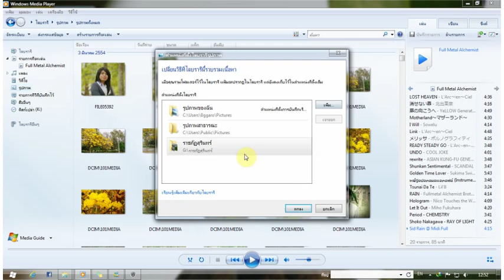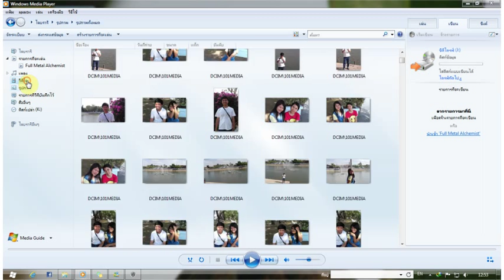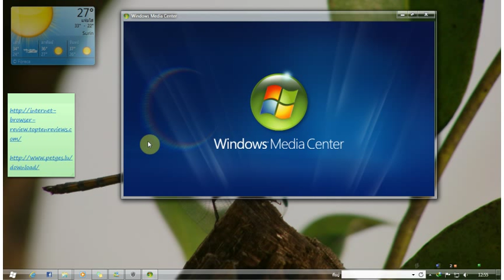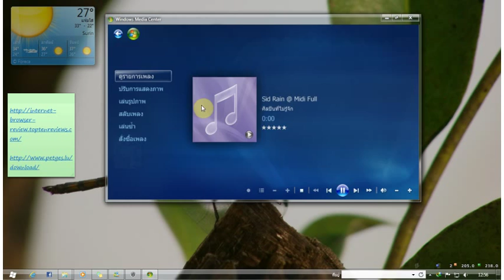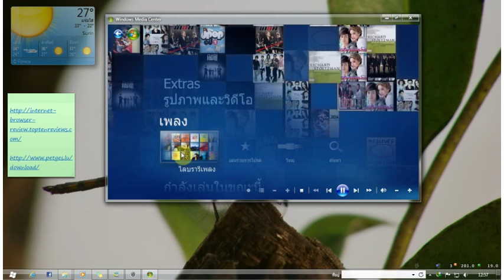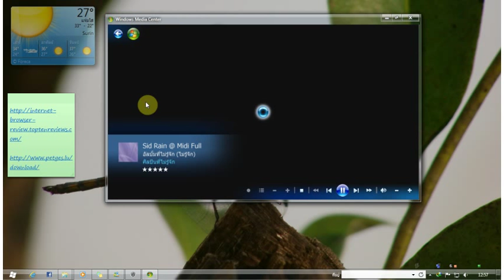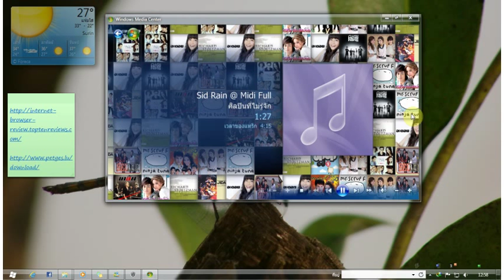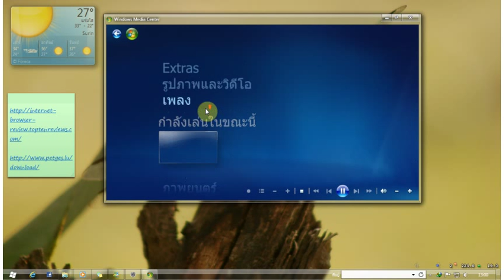การใช้ Windows Media Player 12 (ตอน 2 )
ทิป Windows Media Player 12
- Windows Media Center